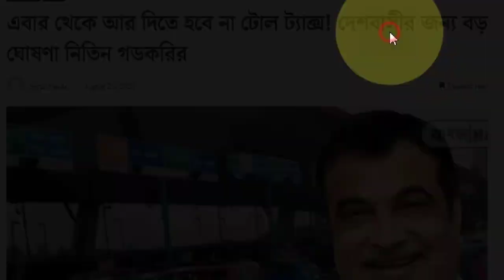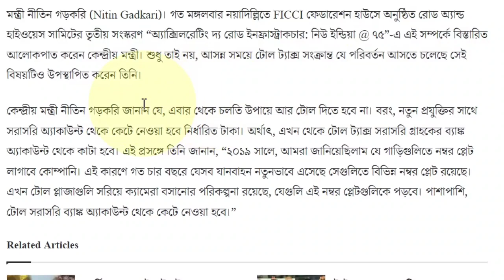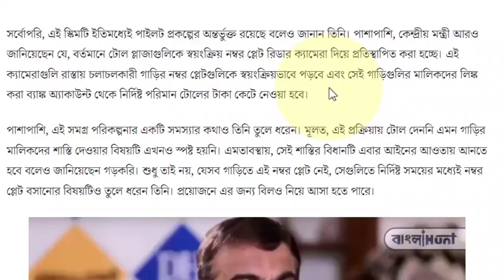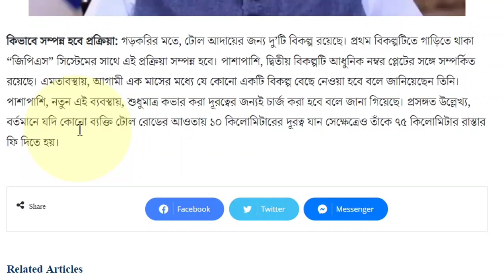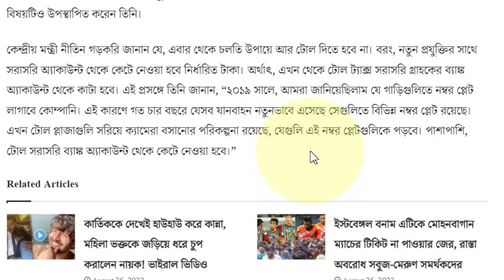এবার থেকে আর দিতে হবে না টোল ট্যাক্স, দেশবাসীর জন্য বড় ঘোষনা মোদীর | Breaking News Today